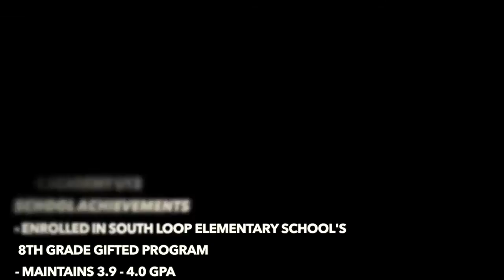[SPORTS] - 13 Year Old Justin Reynolds Athletic Center Back/Center Mid For Chicago Fire Academy